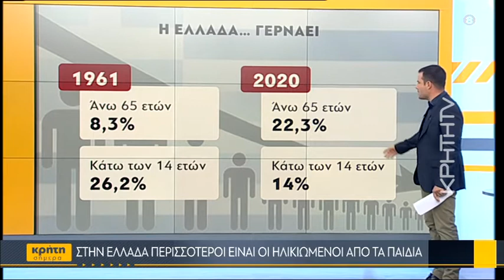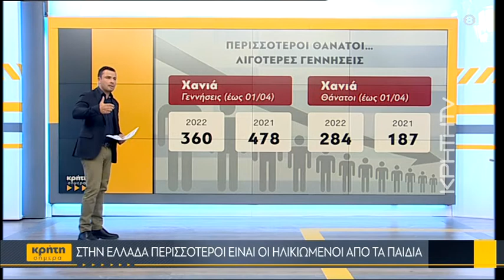Το δημογραφικό πρόβλημα σε πρώτο πλάνο